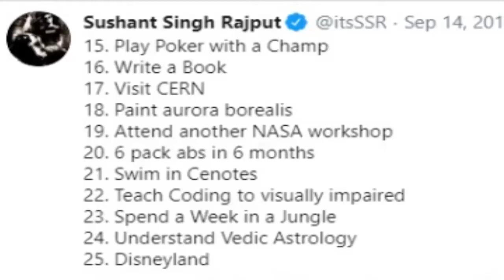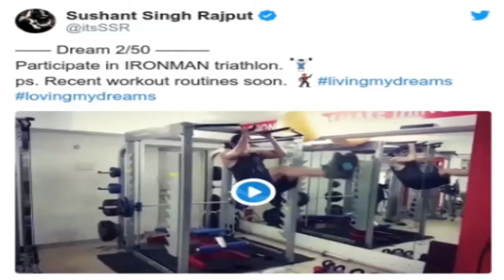50 Dreams of Actor Sushant Singh Rajput Played M S Dhoni in The Untold Story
50 Dreams of Actor Sushant Singh Rajput Played M S Dhoni in The Untold Story

Vinternet is a channel for News, Current Affairs, Shayari and Poetry Lovers. We also provide Entertaining, Motivational, and useful content.

हिन्दी शायरी और बाकी प्रेरणादायक content के लिए visit करें हमारी वेबसाइट